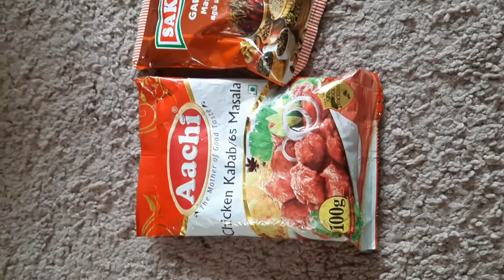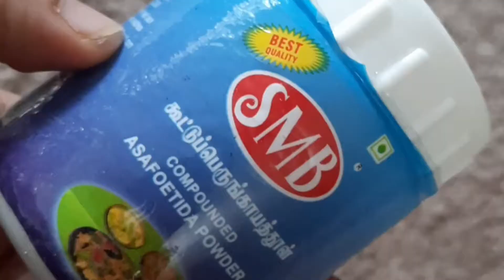Things to pack for usa from india | usa tamil vlog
in this video am sharing my experience about kitchen and grocery items pack from india to usa , this video usefull for who travels first time to usa and also shared about packing tips